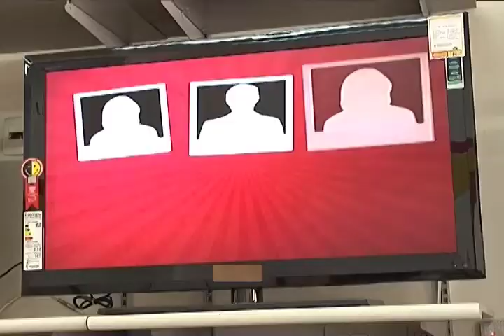Florianópolis - Cigarros verdadeiros vilões do bolso